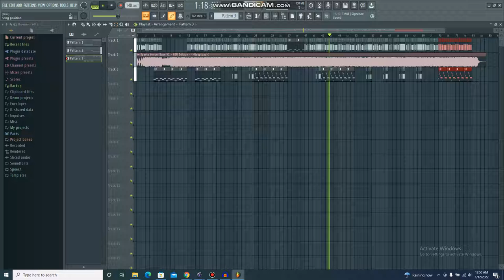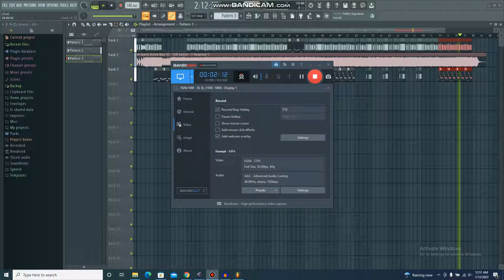SBSP Theme Song Electronic Sounds Has A Sparta Venom Remix -GSR Edition V2-